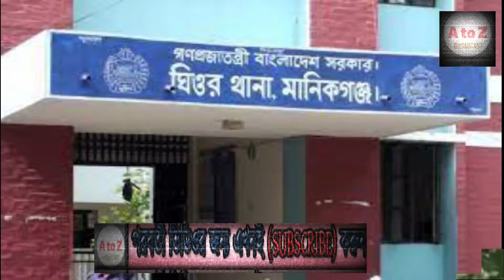মানিকগঞ্জের ঘিওর উপজেলার মা ও দুই মেয়ের লাশ উদ্ধার l news l স্ত্রী ও দুই কন্যাকে হত্যা করে চিকিৎসক